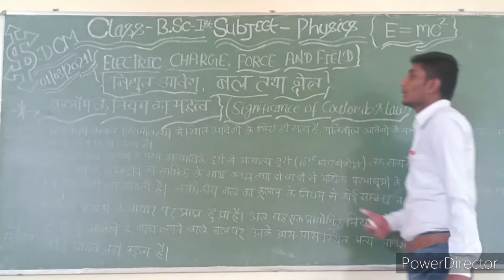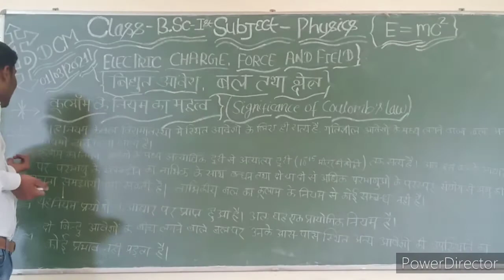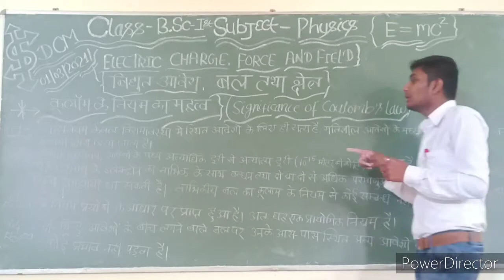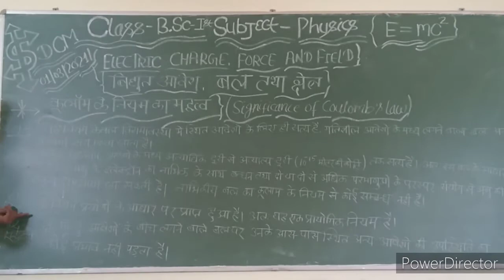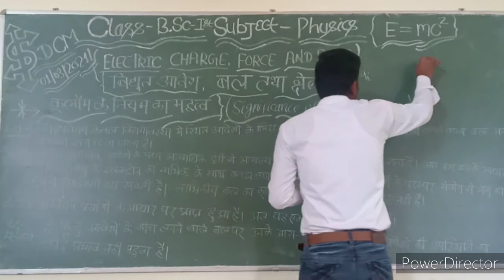significance of coulomb's law...🤟 B.Sc 1st Year...🤞